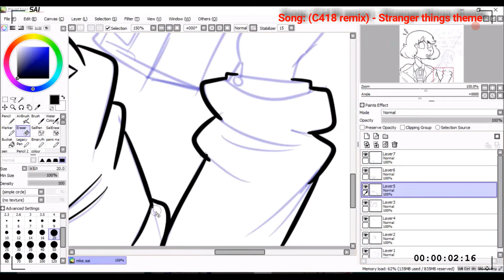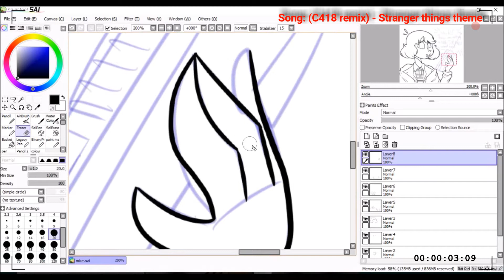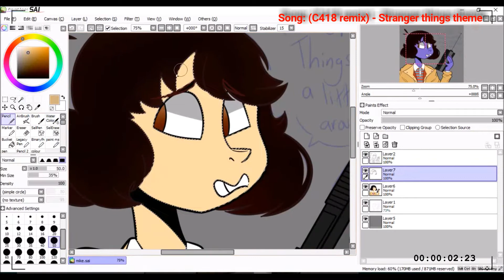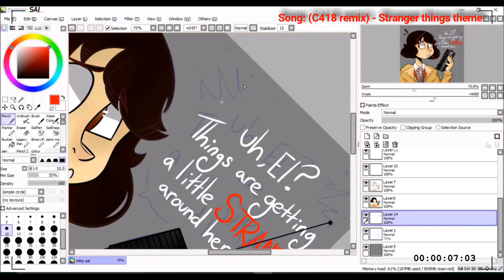Mike | STRANGER THINGS | speedpaint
getting real nice 80's vibes (~˘▾˘)~ ♪

the song used: Stranger Things Theme Song (C418 REMIX)

if you're watching this, you're awesome! :P